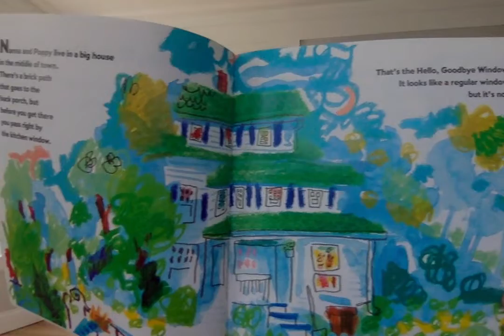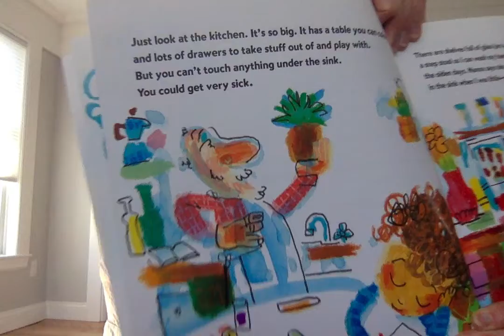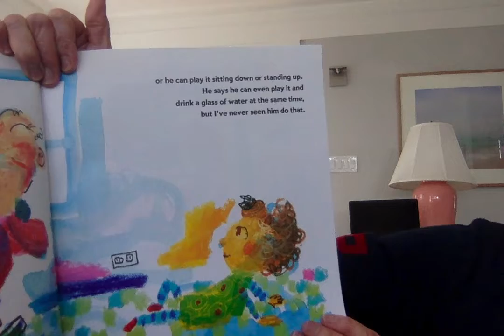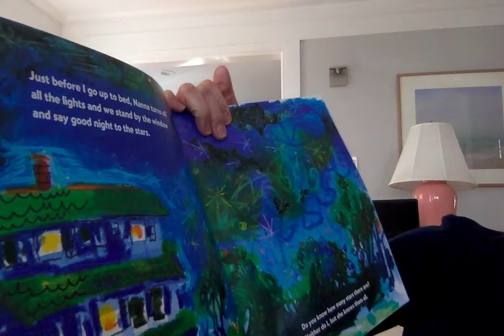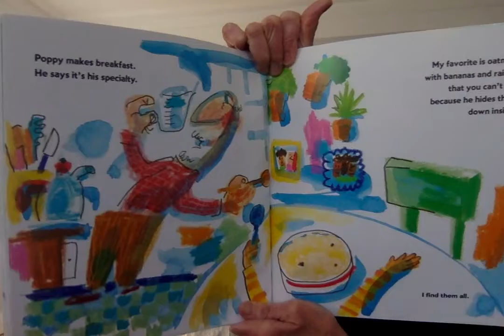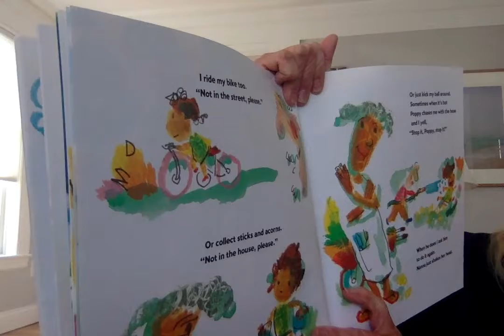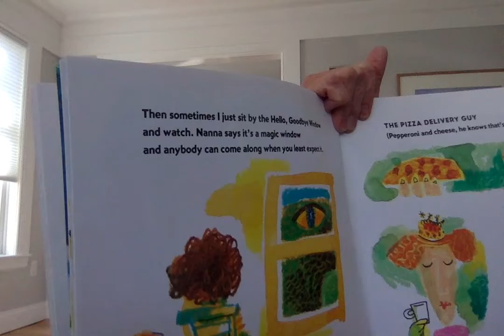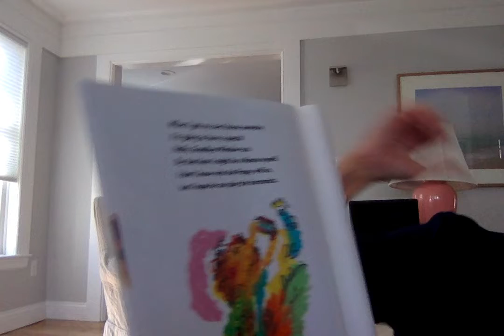Movie on 4 6 20 at 3 57 PM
Katie reads Hello, Goodbye Window